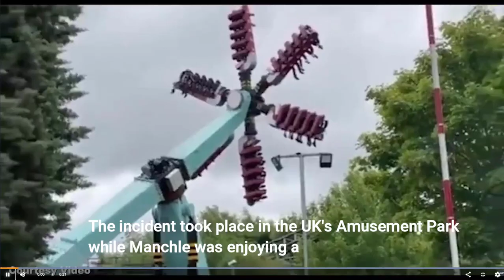Latest Amazing videos | Top Amazing News July 2020 | Amazing videos of the world | Surprising Videos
In this video you will see latest amazing news videos from all our the world